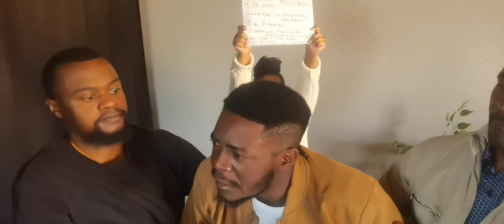DELIVARENCE FROM SATAN||JESUS CHRIST IS THE DELIVERER!!!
A NAMIBIAN Brother received DELIVARENCE from Spirit of Satan that coursed anger, depression, fear and sickness he came to Sam Mmipi Ministries after seeing it on Facebook.